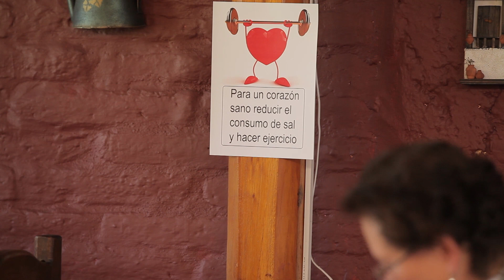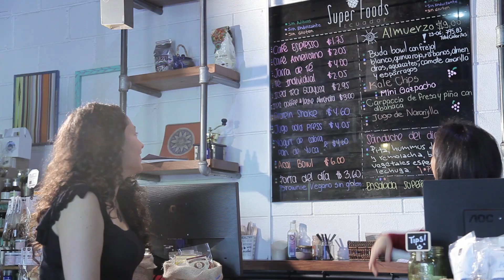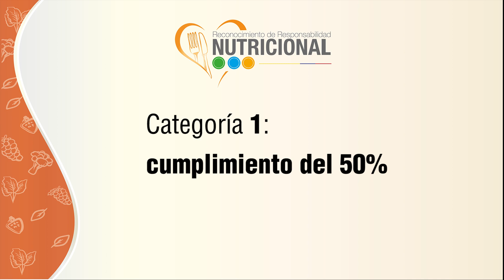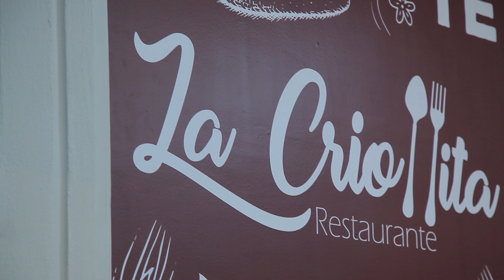Reconocimiento de Responsabilidad Nutricional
Ministerio de Salud Ecuador promueve PromotoresDeSalud, estrategia nacional de alimentación saludable. Restaurantes en varias partes del Ecuador ofrecen opciones saludables en sus menús, como la oferta gratuita de agua para el consumo humano; oferta de al menos un plato con vegetales naturales (frutas, verduras o legumbres); reemplazarán las bebidas endulzadas por agua o bebidas naturales no endulzadas; no se ofrecerá sal, salsas y aderezos procesados en las mesas. Además incluirán mensajes que fomenten la alimentación saludable en el menú o en algún lugar visible.

En este video podemos ver algunos restaurantes de Quito que se han sumado a la estrategia.